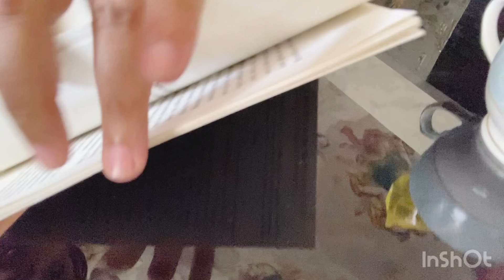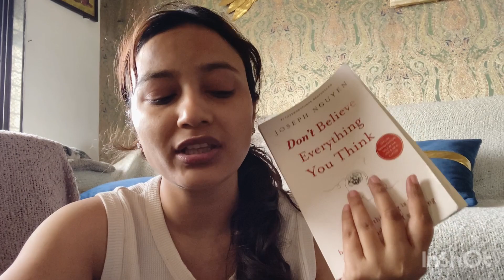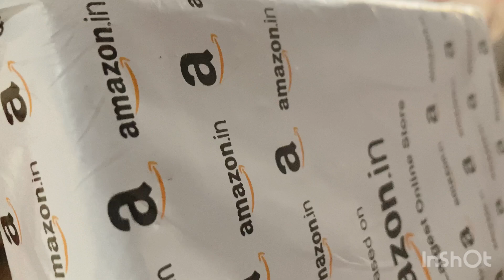Day 8 hooponopono 30daychallenge / Aj Raya ko Mila gift 🎁 Aur mera kal ka magical Experience